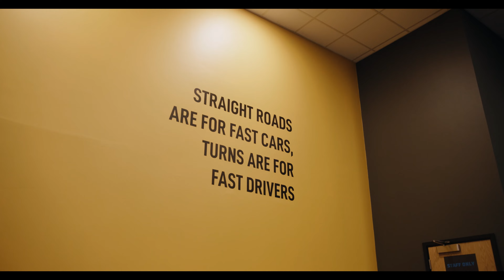TeamSport - More than just karting...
TeamSport – The UK’s #1 for indoor karting.

Our venues can be hired for all sorts of exciting stuff!

We teamed up with Newcastle United Football Club to host an event for their 'One Business Club' which saw many of the city's leading companies attend.

TeamSport’s professionally designed indoor go kart tracks offer the ultimate karting experience nationwide. With a wide range of specialist events and money saving karting offers available it’s no wonder TeamSport is a favourite for experienced karters, stag and hen activities, students, children’s karting parties, family activity days and the thrill seekers amongst us.

If you are new to go karting or an experienced karting professional we guarantee when you take a seat in a TeamSport kart you will experience fast paced, furious fun. With acceleration like no other, reaching speeds of up to 40MPH only inches above the track, race goers will navigate the multi-levels, ramps, hairpins, banked turns and long straights looking to top the podium!